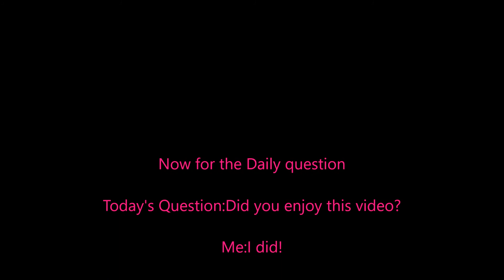I'M NOT YOUR GIRLFRIEND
Really flutters i'm not your girlfriend!

Please note:My videos are for any mlp fan any rudeness disrespectful or angry comments will be deleted or banned